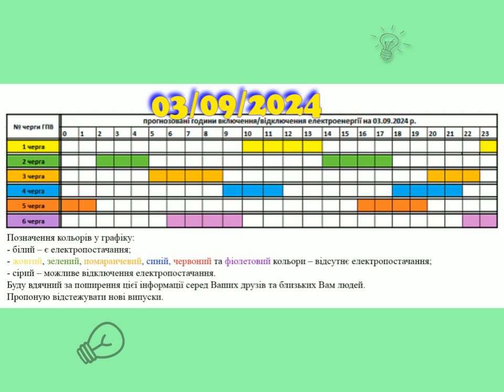Коли увімкнуть світло в Закарпатті, 03.09.2024, 1L2661